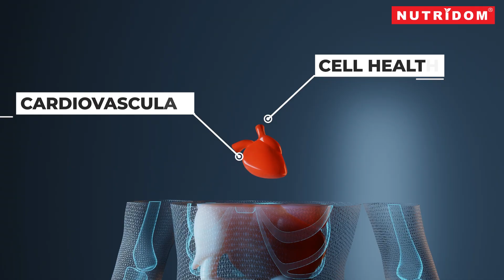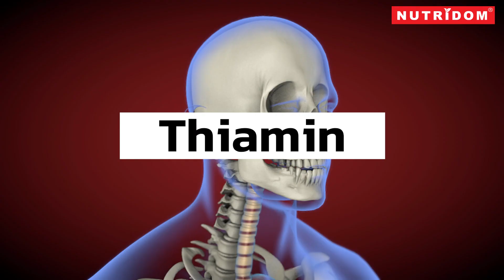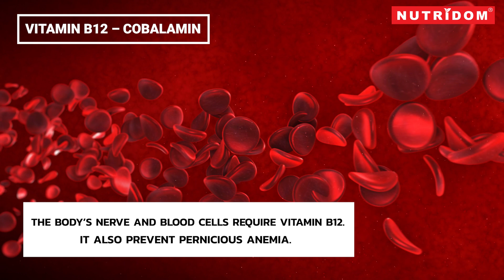[Vitamin B complex] From B1 to B12: Demystifying the World of Vitamin B Complex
Vitamin B complex is a group of essential nutrients that play a crucial role in maintaining overall health. Each B vitamin has distinct functions and dietary sources, and a balanced intake is vital for energy metabolism, brain function, and various other bodily processes.